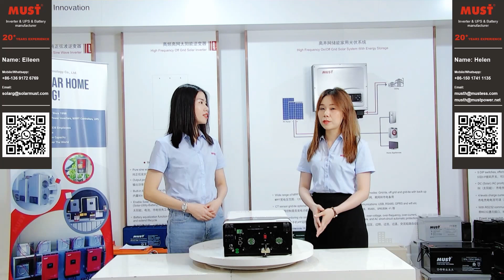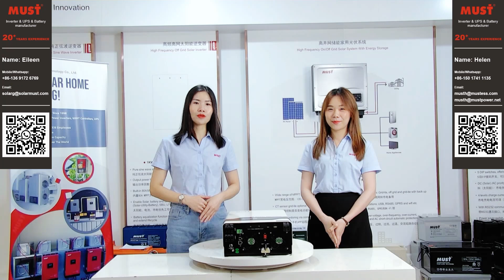MUST New product Introduction---PV1800 VHM Solar Inverter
PV1800 VHM is a multi-functional inverter/charger, combining functions of inverter, solar charger and battery charger to offer uninterruptible power support in portable size. Its comprehensive LCD display offers user-configurable and easy-accessible button operation such as battery charging current, AC/solar charger priority, and acceptable input voltage based on different applications.